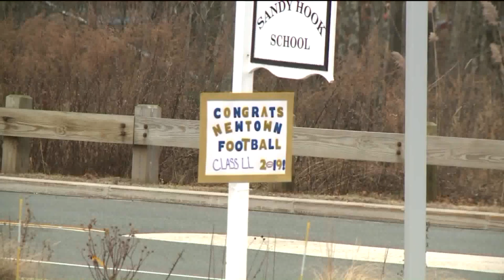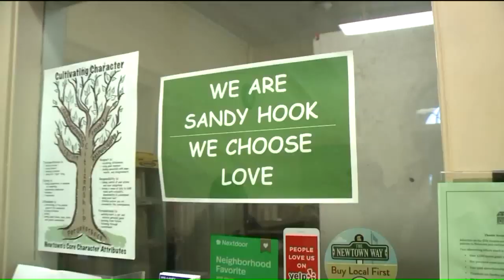Newtown Football Team Pulls Off Minor Miracle to Win Championship on Sandy Hook Anniversary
It was an emotional triumph for the Newtown High School football team as they won the state championship on the seventh anniversary of the Sandy Hook shooting.